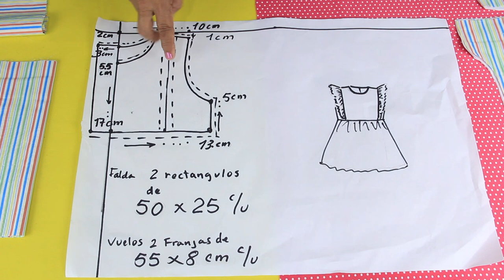IDEA INCREÍBLES PARA HACER Vestido de niña FÁCIL Y RAPIDO